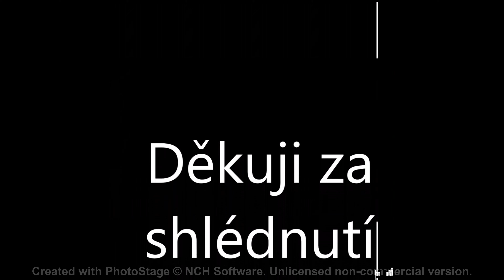|Michal Tučný| |Snídaně v trávě|